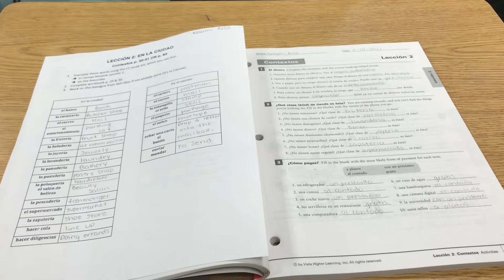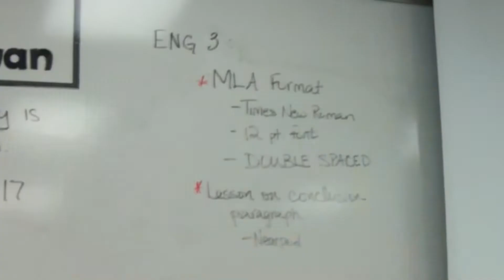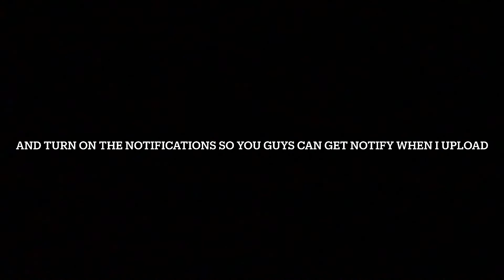School vlog before thanksgiving break/ Naomi’s Main Channel📖🧪😌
Hey guys let me know i you guys like these types of vids so i can do more in the future i hope you guys are having a great day byee 😌